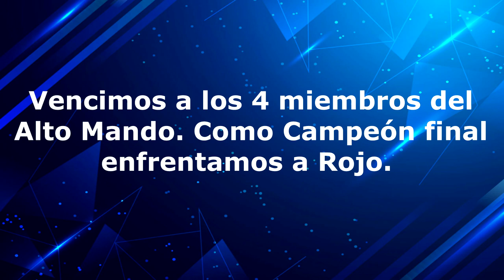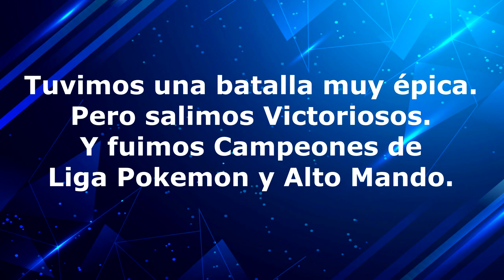POKEMON FLASHBACK - [FANGAME 36 - CAMPEON ROJO]